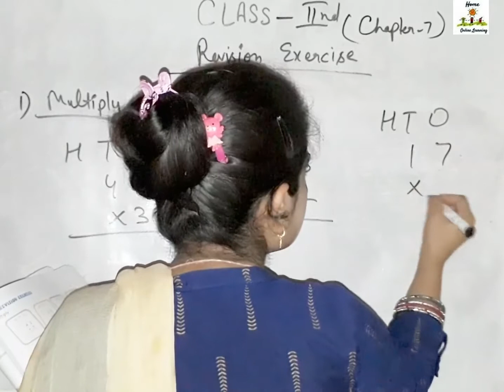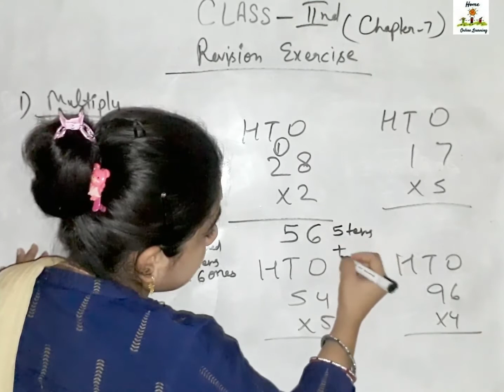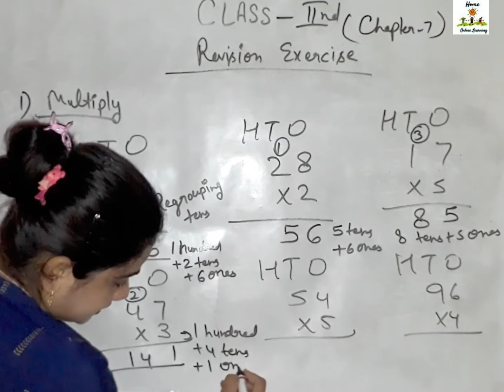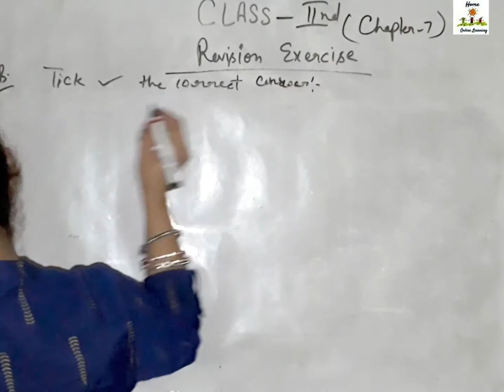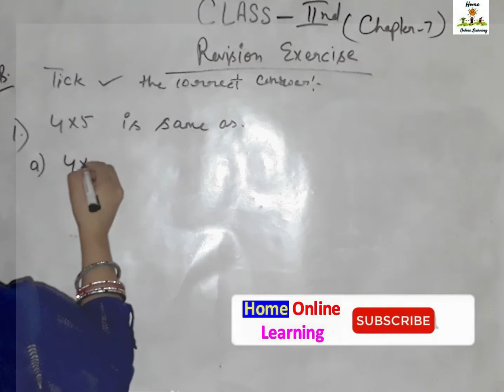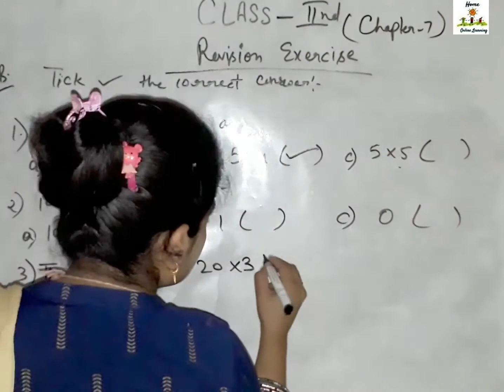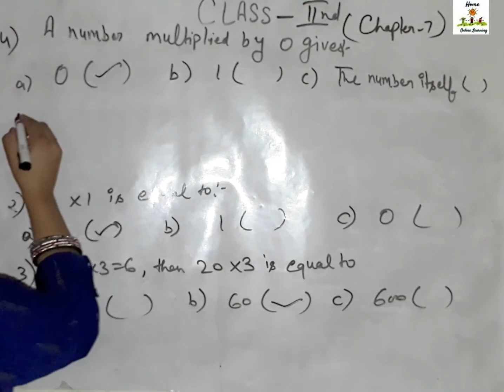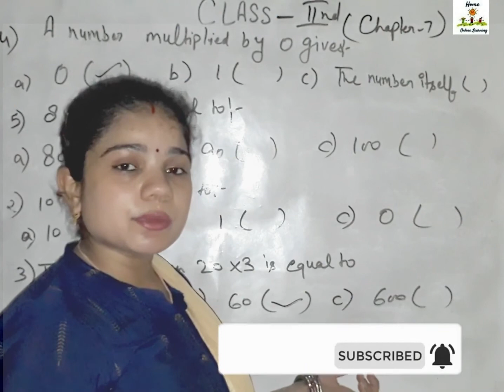Class 2 Chapter 7 Revision Exercise Math||More About Multiplication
Class 2 Chapter 7 Revision Exercise|| Revision Exercise Chapter 7||More About Multiplication||
Hello Students,
Swagat Hai Aapke Apne Youtube Channel Home Online Learning Mai.
My Self Pooja, Students Iss Video mai Maine Aapko Class 2 Chapter 7 ka Revision Exercise Se Related Question Solve Karna Bataya Hai Vo Bi Bahut Easy Way Me.
Students Agar Aapko Meri Video Achi Lagi Ho to Video Kou Like or Share Kare. Or Mera Youtube Channel Acha Laga ho to AAP mere Channel Kou Subscribe Karna Na Bhule Aur Sath Me Bell Icon Press Kare Taki Aapko Daily Daily Hamare Naye Naye Video Sbse Pahle Mil Sake.